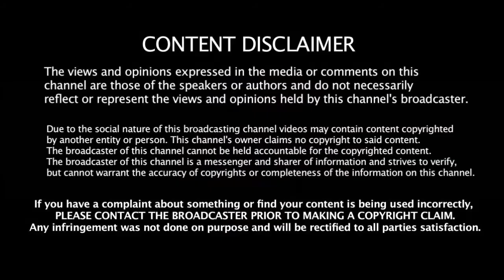கோஹ்லிக்கு மரண அடி கொடுத்த சஞ்சு சாம்சன் ராஜஸ்தான் ராயல்ஸ் அபார வெற்றி | Rajasthan Royals